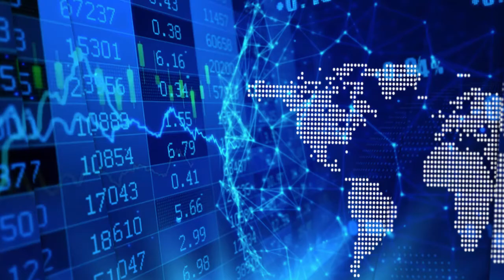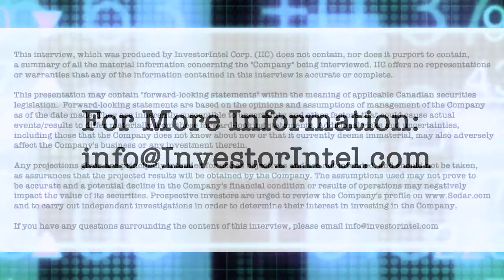Darcy Taylor on the plan to double Leaf Mobile’s robust portfolio of games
In a recent InvestorIntel Interview, Tracy Weslosky spoke with Darcy Taylor, CEO of Leaf Mobile Inc. (TSX: LEAF) about the Leaf’s busy start to 2021 with $159M acquisition of East Side Games, a leading Canadian publisher and developer of mobile games, and signing partnerships with 4 additional gaming studios.

In this InvestorIntel video, Darcy went on to say that Leaf has a robust portfolio of games which the company expects to double in the next 12 months. Speaking on the “incredible upside market potential" of mobile games, Darcy provided an update on Leaf's IdleKit platform that helps professional developers to develop games faster and with reduced costs. He explained how the platform de-risks the full lifecycle of a game.

About Leaf Mobile Inc.

LEAF Mobile Inc. is a leading free-to-play mobile game group, creating engaging games that produce enduring player loyalty. Their studio groups entrepreneurial culture is anchored in creativity, execution, and growth through a diverse portfolio of original and licensed IP mobile games that include: Archer: Danger Phone, Bud Farm Idle Tycoon, Cheech & Chong Bud Farm, The Goldbergs: Back to the 80s, It’s Always Sunny: The Gang Goes Mobile, Trailer Park Boys Grea$y Money and the soon to be released, RuPaul’s Drag Race Mobile Game.